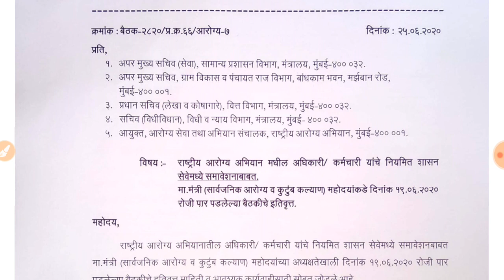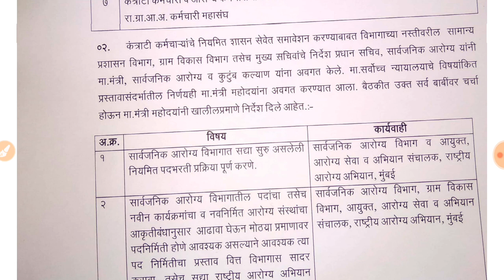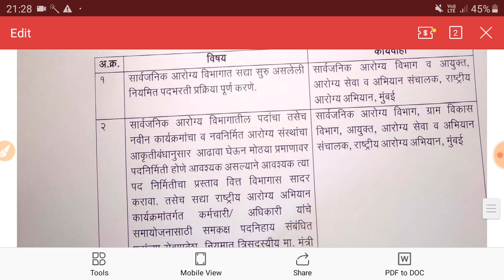नवीन आरोग्य विभाग- नवीन GR -25 जून 2020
आरोग्य विभाग नवीन GR दिनांक 25 जून 2020  डाउनलोड करा

Play all 8 videos Arogyasevak Question Paper 2019 5 व्हीडिओ

आरोग्य विभाग मागील परीक्षेत आलेले तांत्रिक प्रश्न#1 ते 1000 आहे व स्पष्टीकरण सहित सांगितले आहे
आरोग्यविभाग ग्रुप जॉईन करा

आरोग्य विभाग तांत्रिक प्रश्न#11

आरोग्य विभाग तांत्रिक प्रश्न#18

आरोग्य विभाग मागील प्रश्नपत्रिका प्रश्न #34

आरोग्य विभाग मागील प्रश्नपत्रिका प्रश्न #35

आरोग्य विभाग मागील प्रश्नपत्रिका प्रश्न #36

आरोग्य सेवक मागील प्रश्नपत्रिका#30 Arogya Sevak Question Papers,Arogya Vibhag Question Papers,

PHD Question Papers,
आरोग्य विभाग प्रश्न,
Arogya Sevak Que,arogya vibhag Que papers,
Arogya sevak Que pAPERS,
Arogya sevak previous que papers 2018,
आरोग्य सेवक भरती २०१९ महाराष्ट्र,
Arogya sevak Bharti 2019 Maharashtra,Arogya sevak Quetion Paper, Arogya Sevak question paper 2018,
Arogya sevak previous Question papers,आरोग्यमंत्री निर्णय आरोग्य विभाग परीक्षा लवकरच पहा पूर्ण, Arogya Vibhag Exam Updates 2020, Arogya Vibhag Bharti 2020
आरोग्यसेवक प्रश्नपत्रिका,आरोग्यसेवक प्रश्नसंच